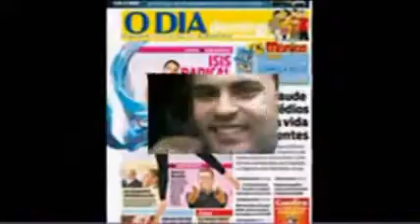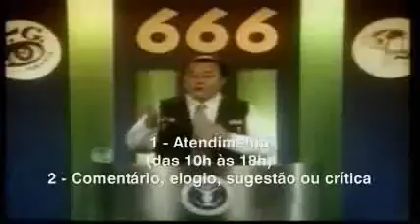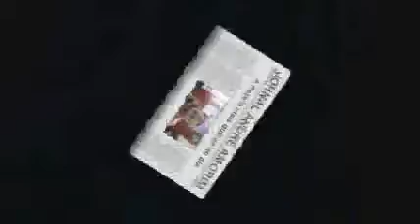Jornal André Amorim 940